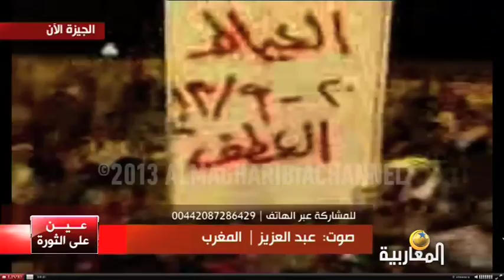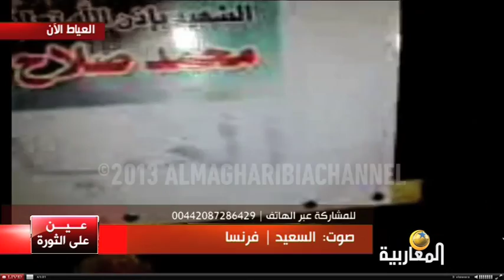مصر.. جمعة "الشباب عماد الثورة"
عين على الثورة
عبد الغني مهدي
20/09/2013